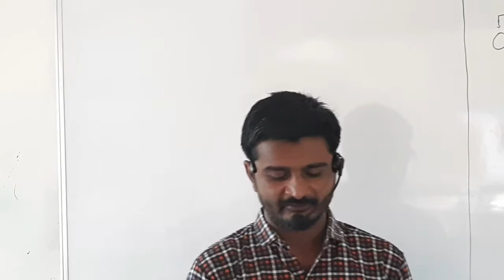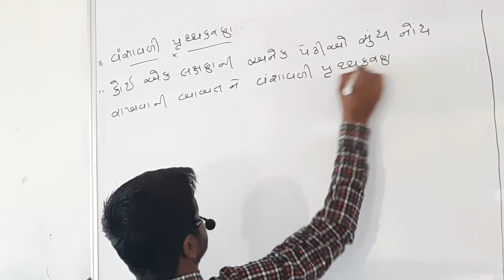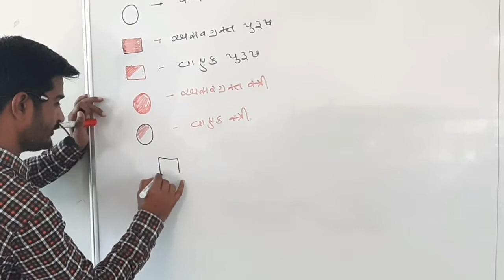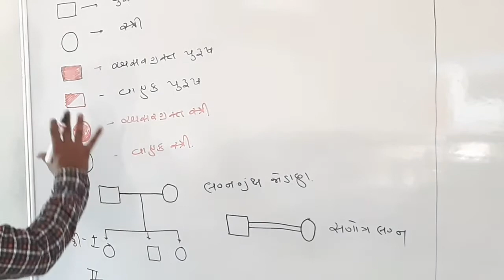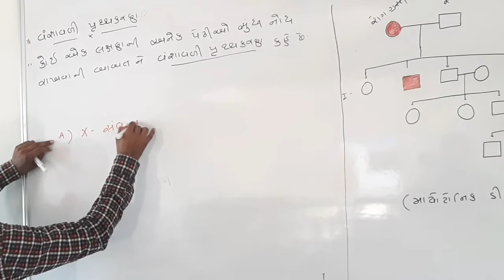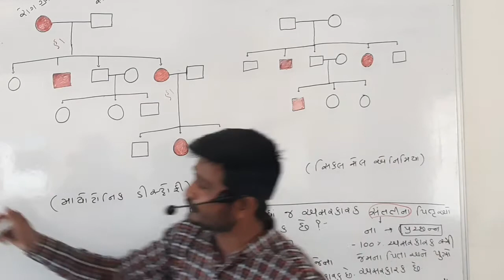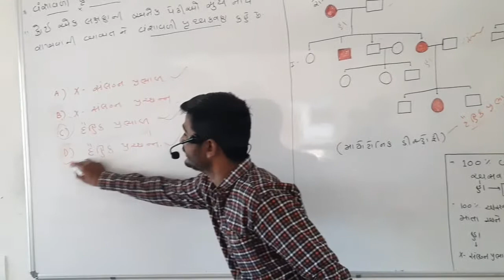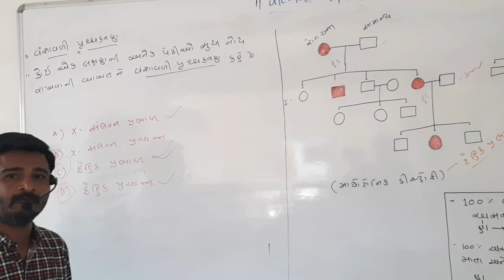Shree swaminarayan gurukul |Online Biology NEET calss| વંચાવલી પૃથુંકરણ